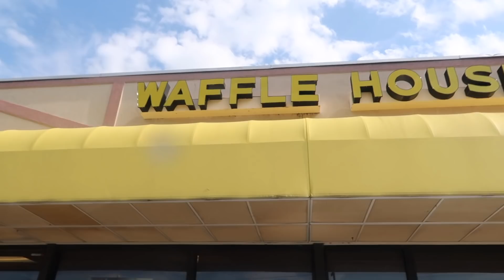IS SHE A MUSICAL PRODIGY?!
Hey y'all!  Today Charles pulled out his saxophone after 10+ years and played Twinkle Twinkle little star, i give you all a sneak peak of the shrimp and grits recipe I made on my channel "Trina Tries it" And we do brunch at Waffle House

LATER Y'ALL!!

FUNNY MOM, HILARIOUS WIFE, AWESOME HUSBAND AND OUT OF THIS WORLD CHILDREN!
AVID CRUISERS!!

FAQ:
What editing software do I use? Final Cut Pro X and Imovie